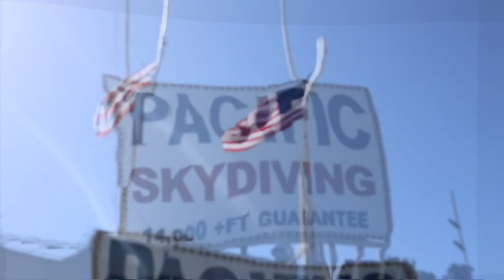Oahu Hawaii/ My first Skydiving/ Travel adventure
Skydiving - My first skydive, it's been an amazing journey. Crazy adventure, unforgettable experience. Thank you and God bless.